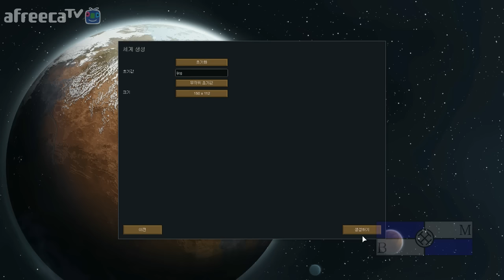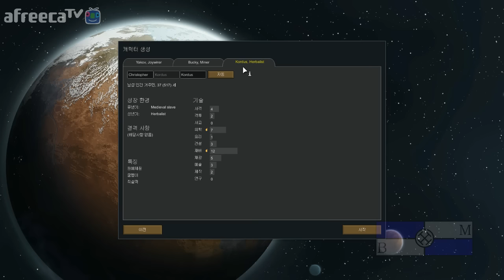[비엠]림월드(행성 생존게임)행성 요새를 건설하라!!! 1화